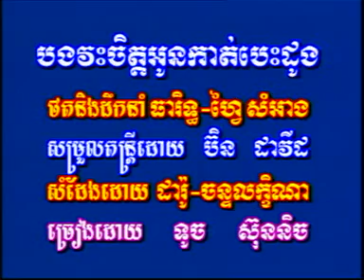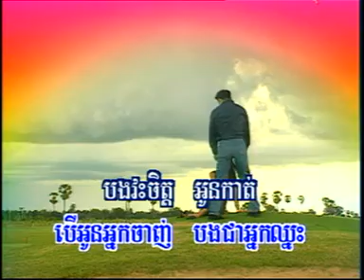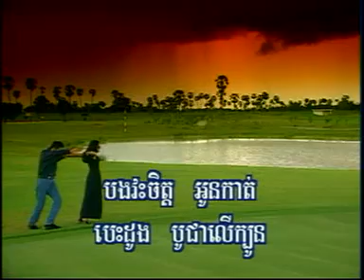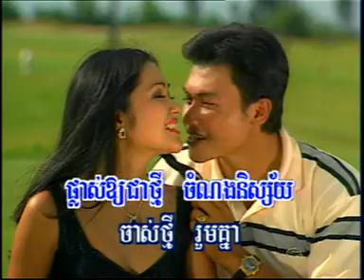Bong Vess Jet Oun Kat BessDong by Touch Sonich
Hang Meas VCD # 15